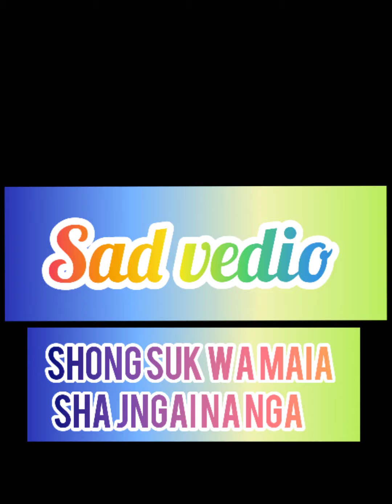new vedio.. owner direct